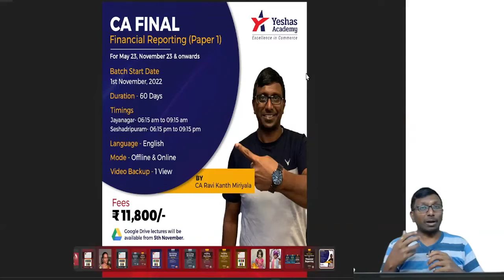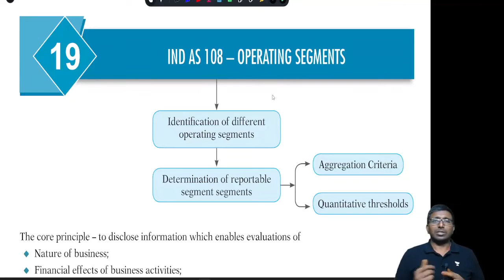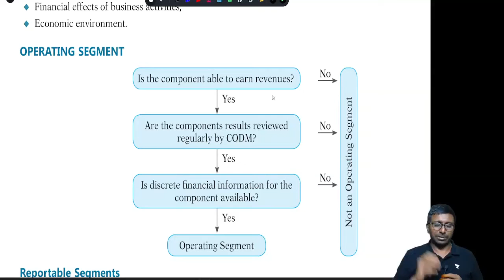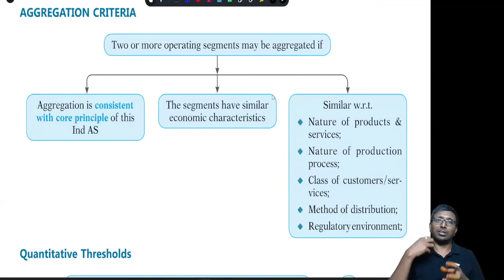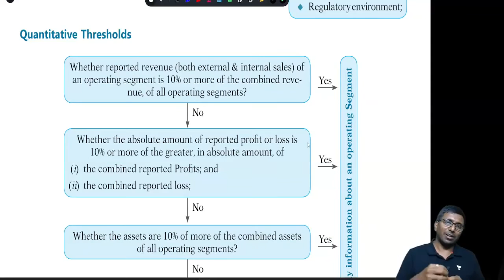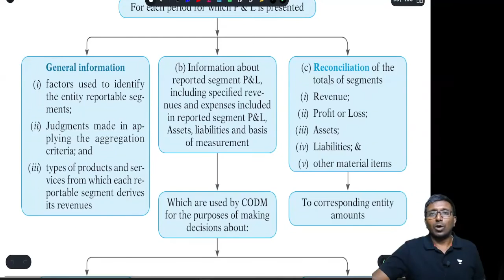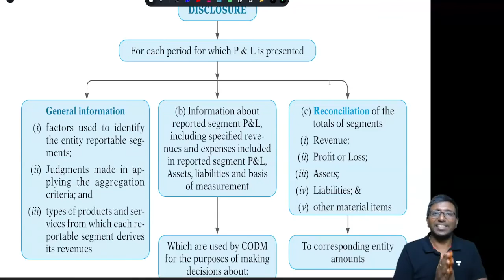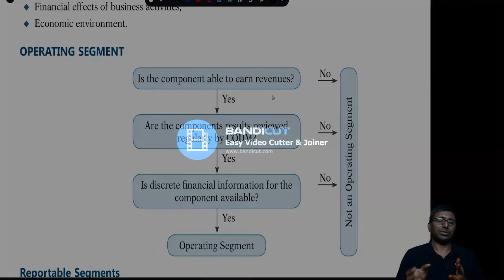Ind AS 108 operating segments Quick revision CA Ravi Kanth Miriyala CA FINAL